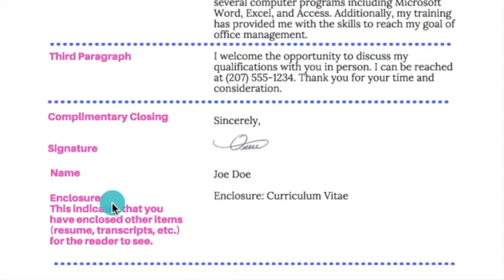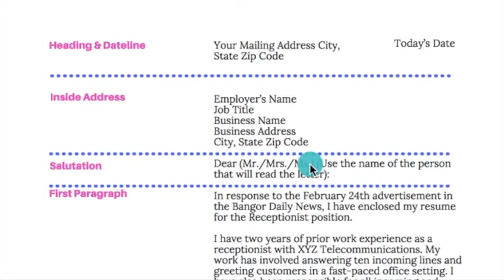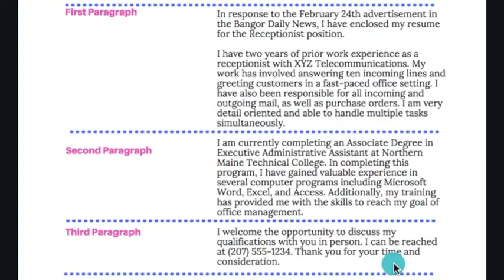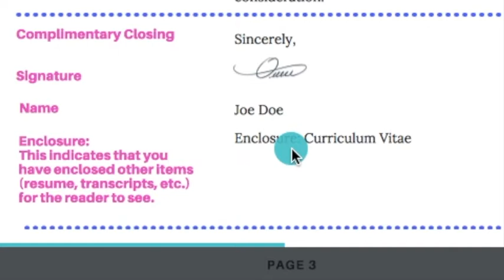Essential Parts of a Cover Letter (Part 3)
This video discusses about some essential parts of a cover letter. Students would learn about these parts to which help them create a cover letter easily.